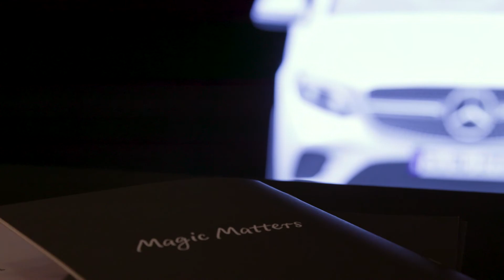DeepFrame North American launch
Realfiction launched DeepFrame® One, the world’s first large scale mixed reality experience, during CES 2018

Realfiction launched DeepFrame One, the world’s largest mixed reality display, during CES 2018, at hotel Aria’s penthouse suite Sky Villa in front of a limited audience of journalists and media.

The DeepFrame display family has been awarded the ‘CES 2018 Innovation Awards Honoree‘ title, and it marks the beginning of a new era where large-scale mixed reality effects come to life like never before.

“For many years our clients have requested large scale, glasses-free magical experiences. This is why, I am particularly proud and excited about launching DeepFrame One, and our first use-cases that creates magical, larger-than-life experiences, aimed at global brands and the experience industry,” says Realfiction's CEO Clas Dyrholm.

After the launch of the patent pending DeepFrame technology in Europe earlier this year, Realfiction now takes the next large step with the premiere of its first retail version, introducing a commercial-ready design and - equally important - a number of content examples of how this technology can change the surface of the industries that it addresses. With DeepFrame One it is easy to create large-scale, truly mindboggling mixed reality experiences in social settings such as museums, amusement parks, high-end retail shops and more. Visitors do not need special glasses or any other wearable equipment. DeepFrame One is designed by renowned Danish designer Steffen Schmelling, who has previously designed products for several major brands such as Bang & Olufsen and Samsung.

“To set a new standard, anyone must be able to create full-blown, high quality content enabling mixed reality experiences and see them come to life in full colour. We are therefore developing an easy-to-use, but very powerful, content creation platform for mixed reality in general and DeepFrame in particular. Allthough still in beta, we will take the opportunity to showcase the first examples of what you can do with this platform in high-end retail settings as well as for the experience industry” says Clas Dyrholm.